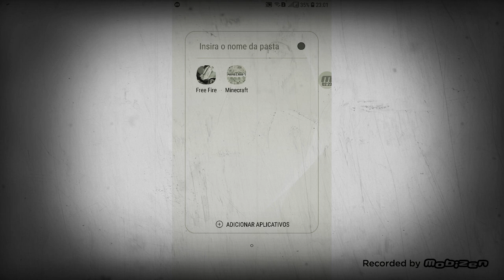10 de maio de 2019